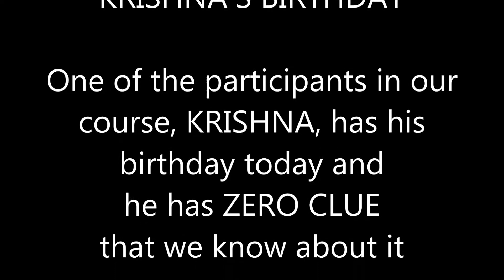How Bishal Sarkar Surprised A Participants on His Birthday (CARE IS RARE THESE DAYS)